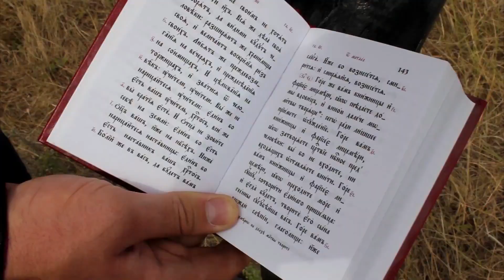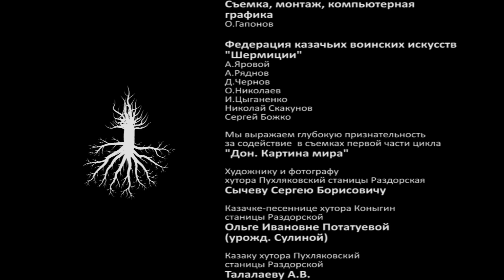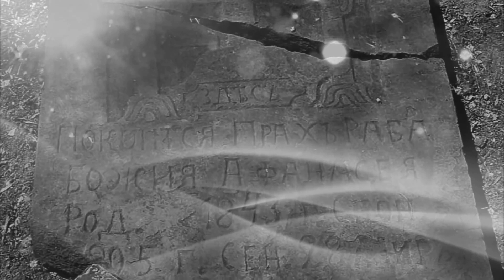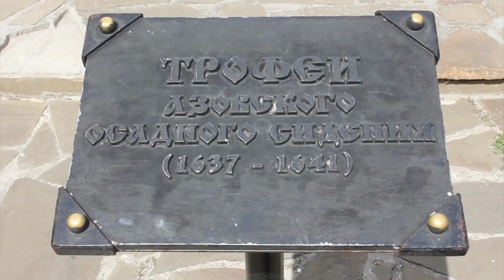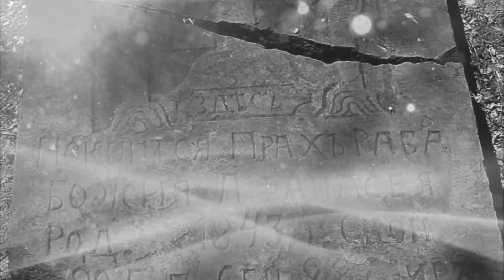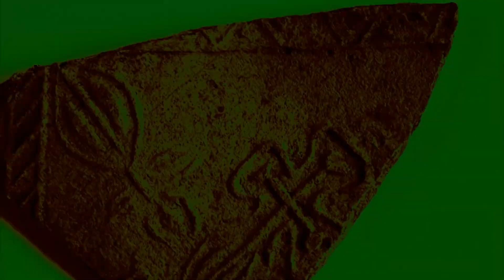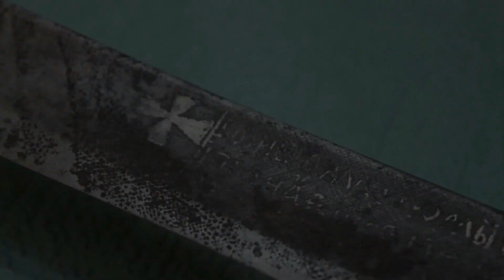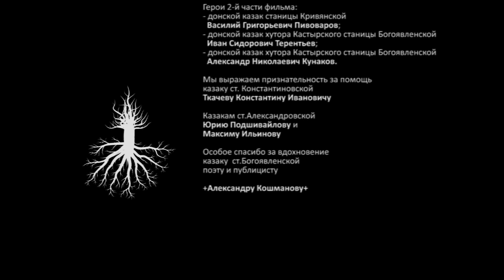Дон - Картина мира